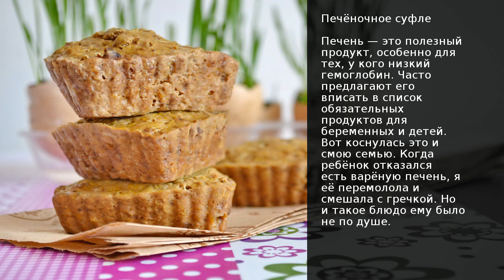Печёночное суфле . Рецепт от шеф повара Максима Григорьева